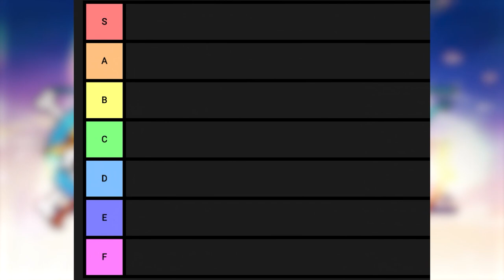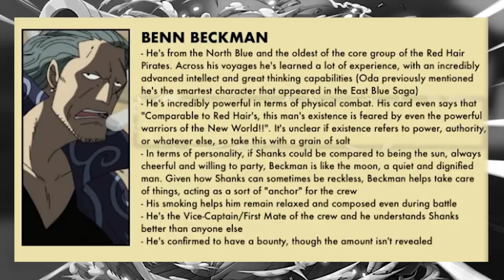Is Kizaru a FRUAD???? | One Piece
So with his recent appearance in 1090, many have assumed that Luffy is scared of Kizaru. Even though he is a Yonko and Kizaru is an admiral. I’m not here to prove why Kizaru is above Luffy and why “the admirals stomp” but I’m also not here to explain why “this makes absolutely no sense.” I just want to lay out the current scaling of where the admiral is and why he could be above Luffy.